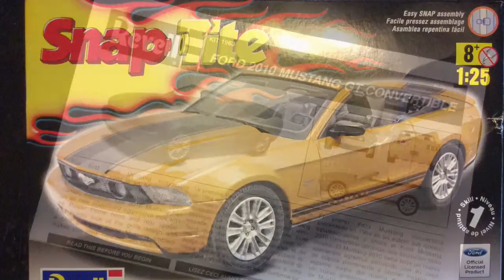Revell 2010 Ford Mustang GT convertible